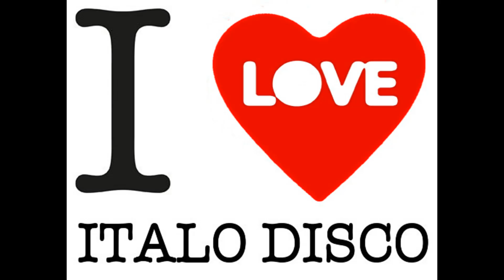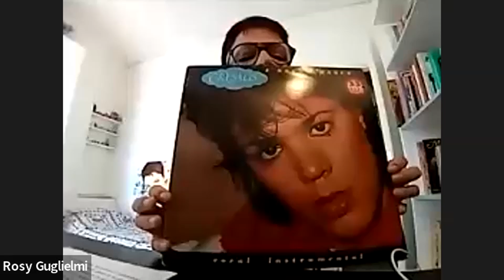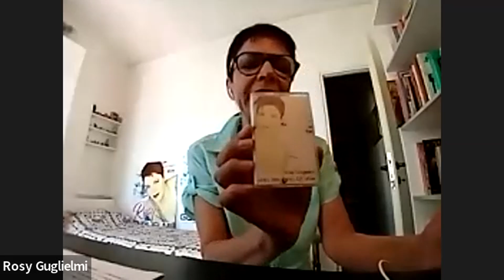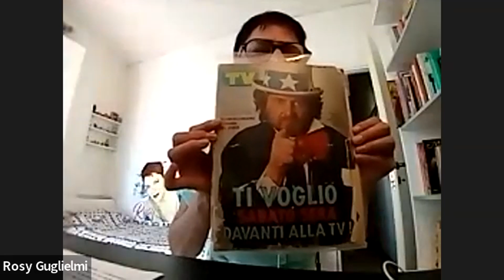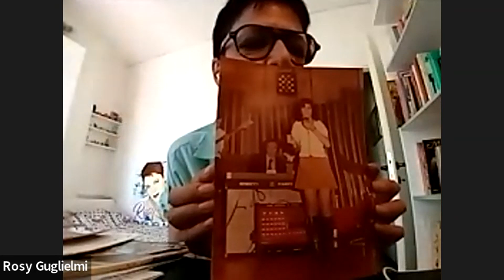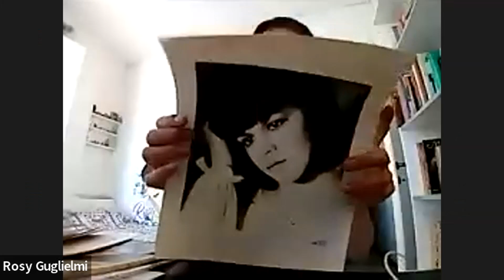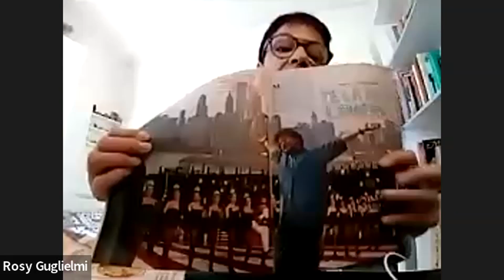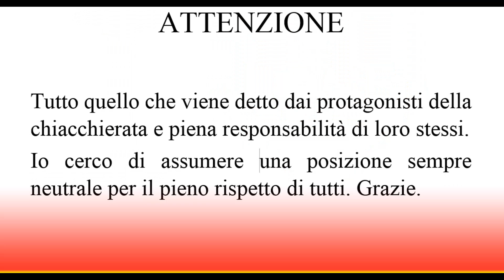Rosy Guglielmi (Crysalis - Rosex) - I Love Italo Disco 209 Puntata 21 07 22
Cantante che ha prestato la voce ad alcune chicche della Italo Disco. Una chiacchierata ESCLUSIVA solo per tutti noi.